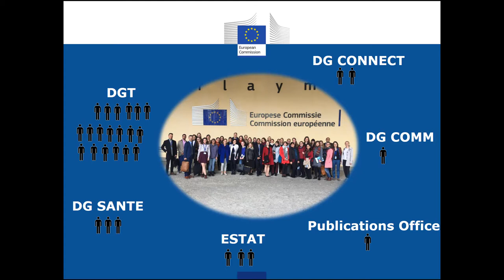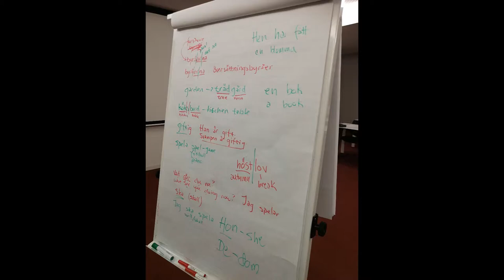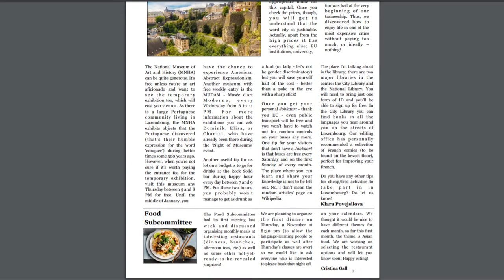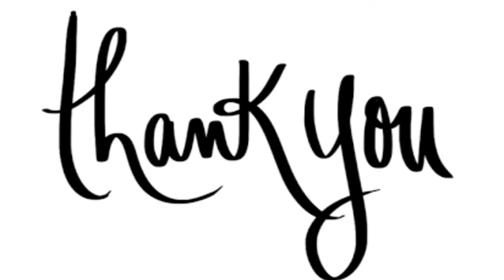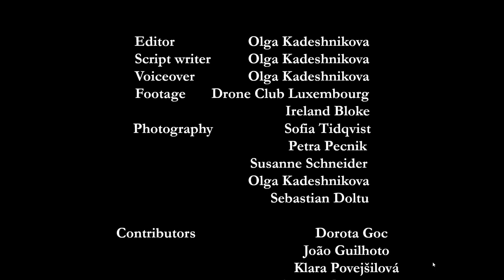European Commission Trainees, Luxembourg Oct 2017-Feb 2018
This video sums up our experience as trainees in Luxembourg.